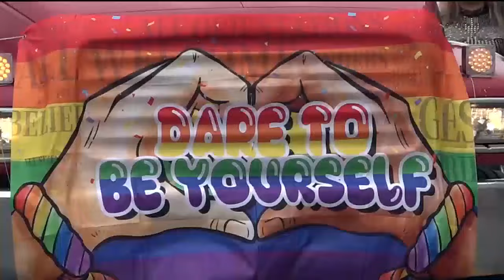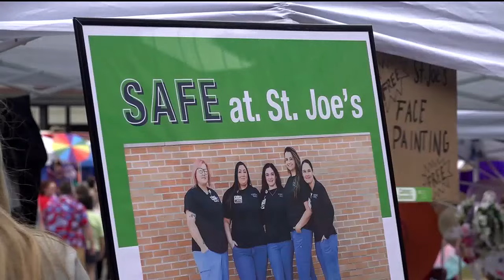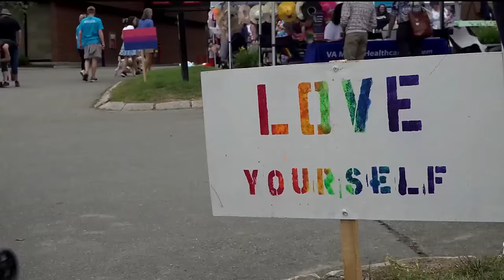‘Be free to be who you are’: Crowds come out for Bangor Pride